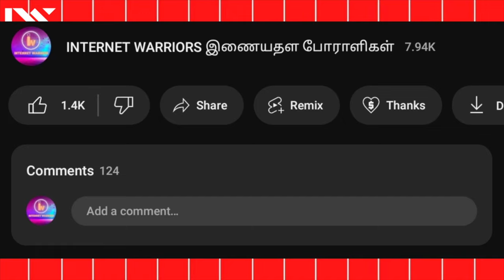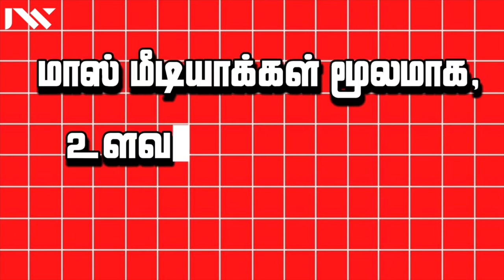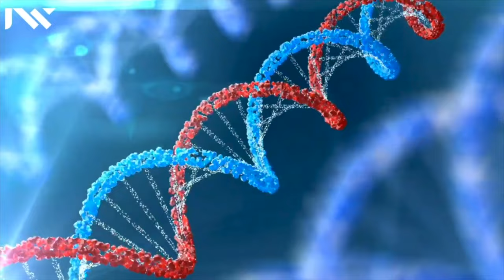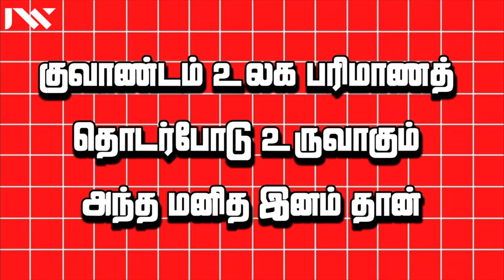பெண் குழந்தை கடத்தலும் இரகசிய பின்னணியும் | Secret Behind Girl Child KIDNAPPING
UPI  : kathirka369@okaxis